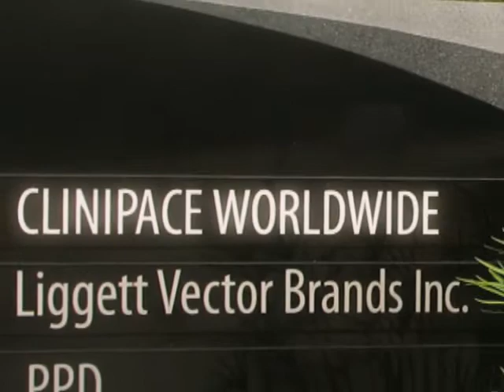Clinipace - 2010 NC Companies to Watch Winner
Jeff Williams, CEO of Clinipace, discusses the history of the company and their revenue generating capabilities.